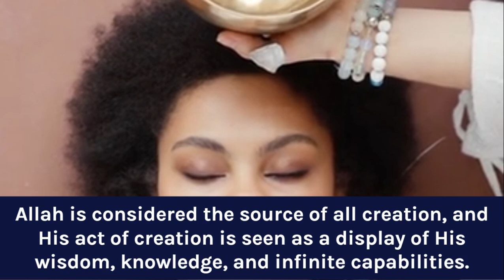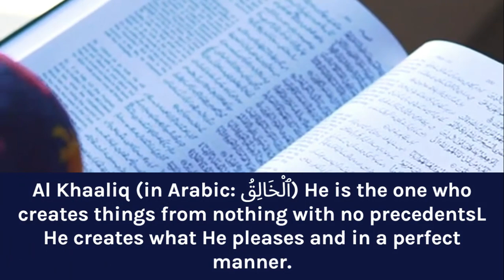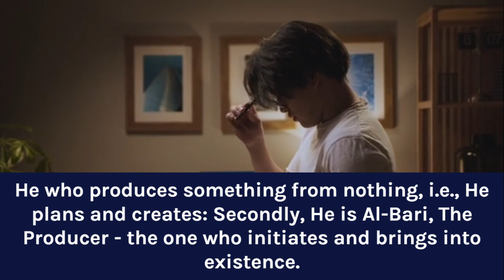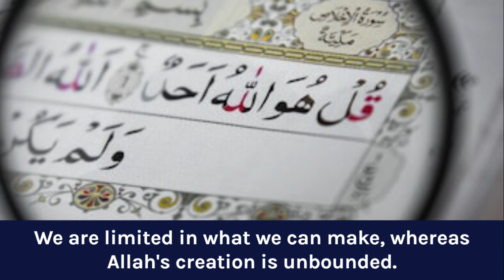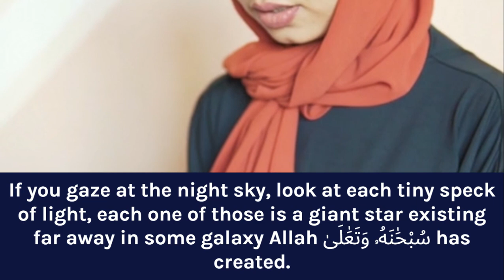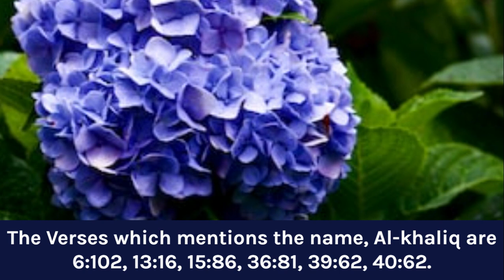11 Al Khaliq